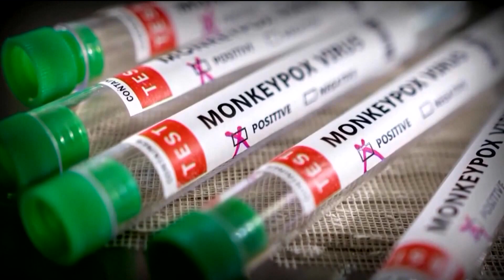Infectious disease expert explains how easily monkeypox can spread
An infectious disease expert says the virus most commonly spreads through skin-to-skin contact.